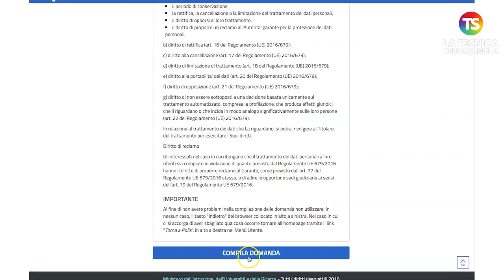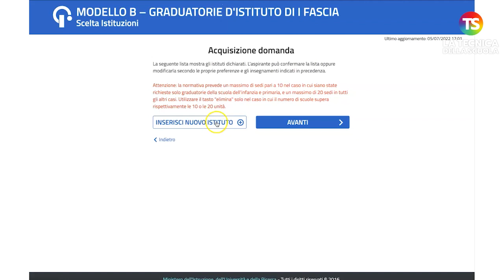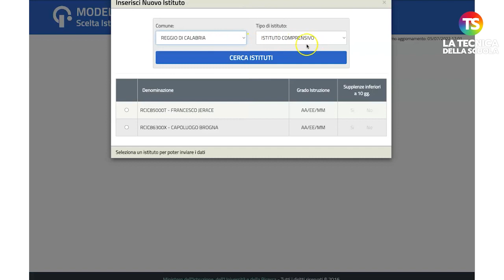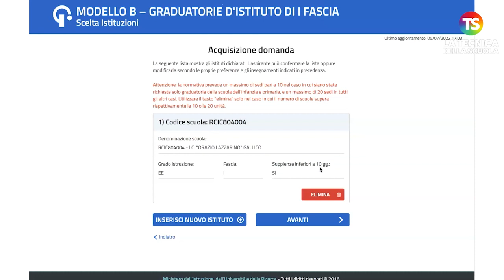Graduatorie di Istituto prima fascia per chi è inserito in GAE - VIDEO TUTORIAL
graduatoriediistituto tecnicadellascuola In questo video a cura del prof Lucio Ficara vedremo come compilare la domanda per la scelta delle scuole prima fascia d'istituto.